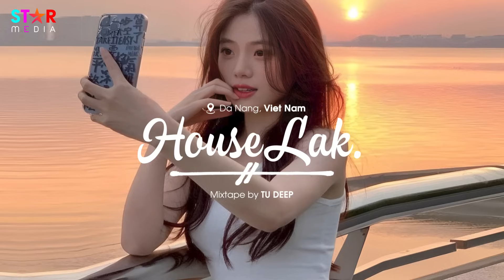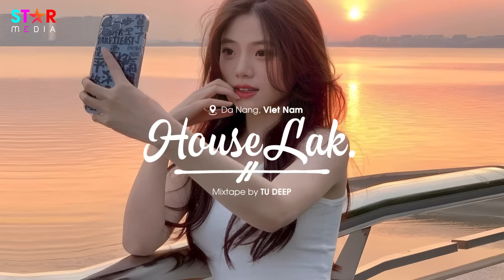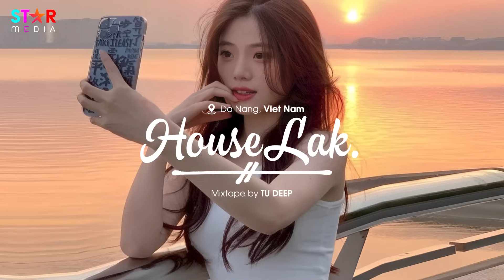VIET DEEP 2023 - NHẠC HOUSE LAK REMIX 2023 HAY NHẤT - MIXTAPE 2023 DEEP BASS CHILL TIKTOK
TrackList:
01. Wolves
02. Birthday Sex
03. La La Love
04. Du Sơn Luyến
05. Nothin On Me
06. Phong Dạ Hành
07. Shadow Of The Sun
08. Cheri Cheri Lady
09. Đáy Biển
10. Biệt Tri Kỷ
11. Fiction
12. Không Biết Phải Làm Sao